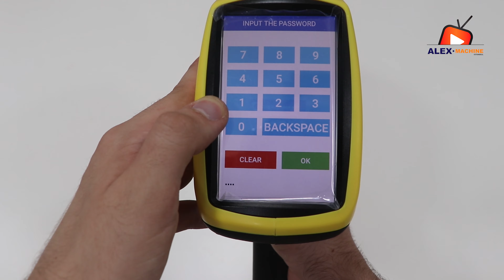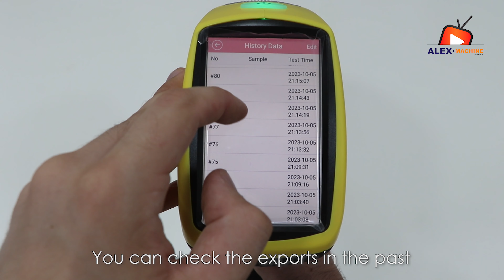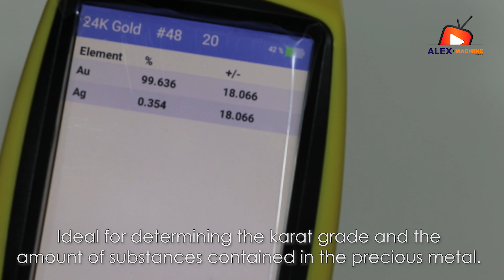Xrf Analyzer Handheld / Xrf Analiz Cihazı El Tipi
Easy to carry thanks to its handheld and light weight
Can be detected and accurately determined in seconds without damaging the products.
The device provides the opportunity to make qualitative and quantitative analysis in solids, liquids and powders with the X-Ray Flourence tool.
Ideal for determining the karat grade and the amount of substances contained in the precious metal.
1 Milliem measures within 30 seconds with repetition accuracy and explains in detail.
Output to Pdf and Excel Get. You can also change the wavelengths.
Provides the analysis of gold and precious metals in the jewelry and watch industry and the analysis of gold alloys in the dental field.
Analyzes Platinum, Silver, Green, White, Red gold and Rhodium.
Can detect hard-to-detect metals such as iridium.
Perfect analysis thanks to the sin-pin detector.